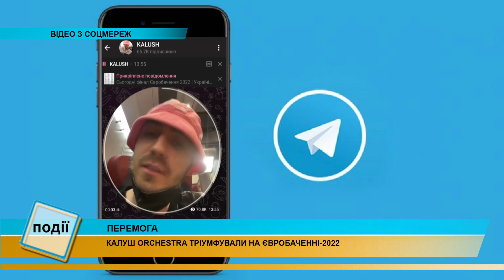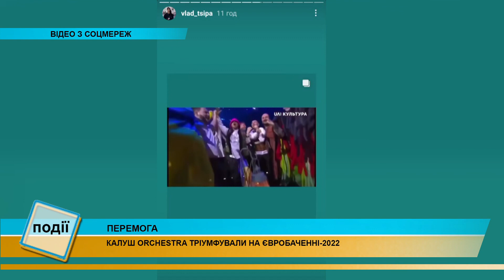«Калуш Orchestra» хочуть продати трофей Євробачення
Україна перемогла на Євробаченні. Колектив «Калуш Orchestra» з Прикарпаття тріумфував на головній європейській сцені.

Хлопці ризикуючи, що їх можуть дискваліфікувати з конкурсу, звернулися після виступу до глядачів із закликом допомогти Маріуполю!

Нагадаємо, у складі колективу окрім хлопців з прикарпатського міста Калуш, є учасники з Волині, а також Влад Курочка з Коломиї, усім відомий як «килиммен».